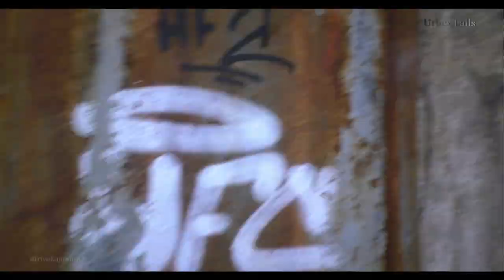Party | UrbexFails | Lost Places mit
Nicht jeder Lost Place ist unbetreten und zeitlos. Manchmal geht da auch richtig Party